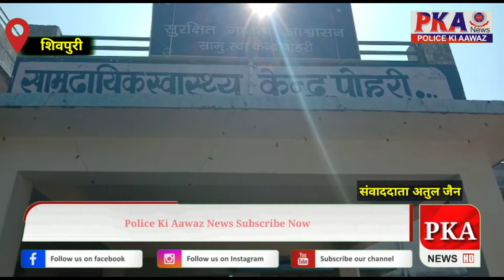Shivpuri News श्योपुर हाईवे पर तेज रफ्तार ट्रक ने बाइक सवारों को उड़ाया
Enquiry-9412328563